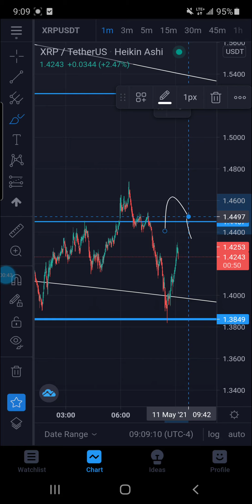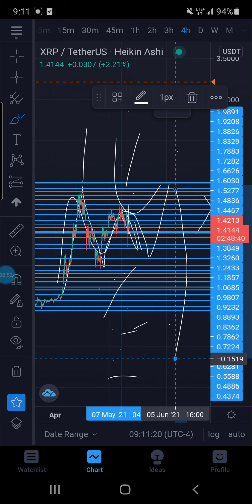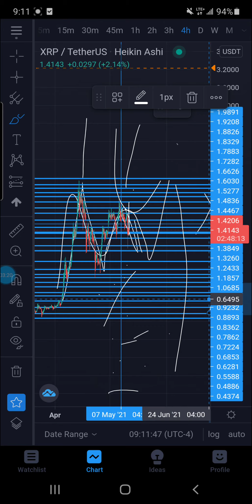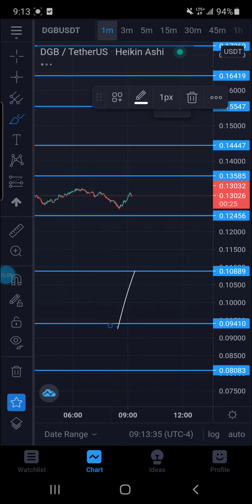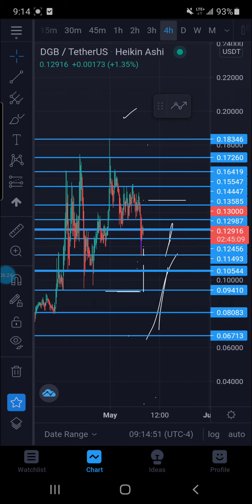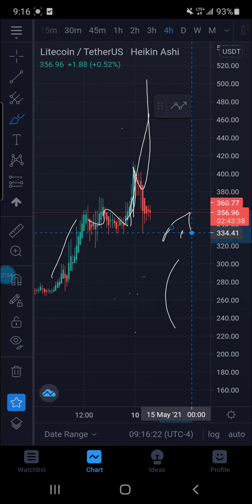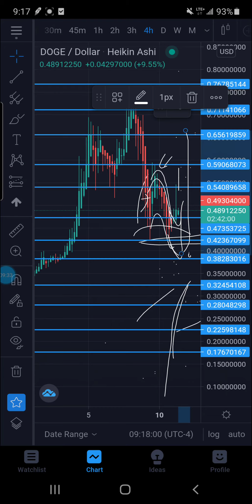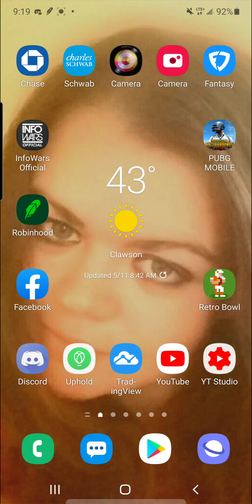MASSIVE UPDATE YOU WOULD BE WISE TOO NOT SCROLL PAST THIS ONECRITICAL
rMdG3ju8pgyVh29ELPWaDuA74CpWW6Fxns